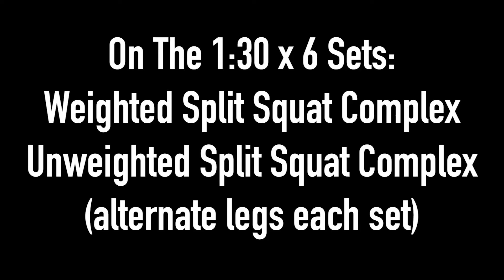BODY ARMOR - LOWER BODY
On the 1:30 x 6 Sets:
Weighted Split Squat Complex
Unweighted Split Squat Complex

1 Split Squat Complex:
7 Bottom Range Split Squats
7 Top Range Split Squats
7 Full Range Split Squats

* If unable to complete the entire complex in under 1 minute, consider dropping the reps to 5.